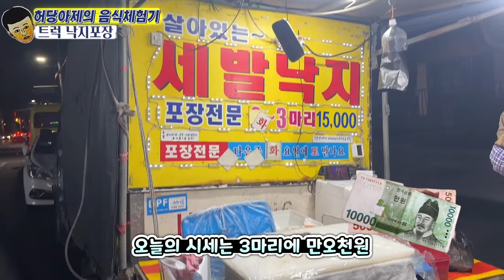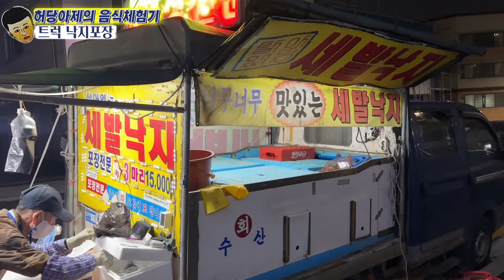바퀴 달린 수산시장 즉석 세발낙지 맛있구나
퇴근길 낙지 트럭을 만나 손질하는 모습을 촬영 했습니다
몸에 좋고 맛도 좋은 낙지 손질하는 영상 입니다.